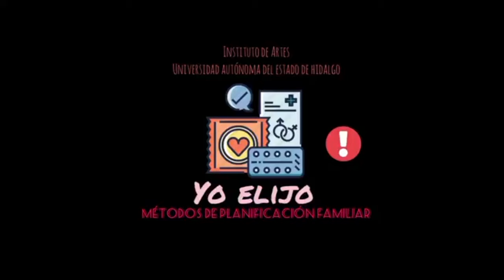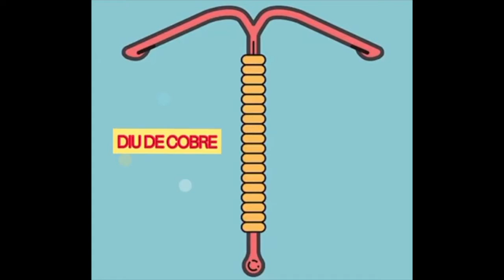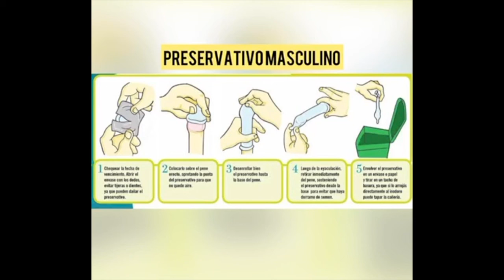Yo ELijo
Cápsula del Servicio Médico Universitario del Instituto de Artes sobre Métodos de planificación familiar.